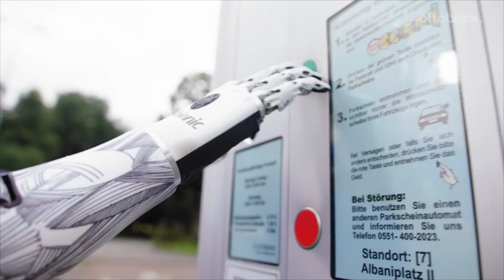One DAY WITH LINA#MYO_PLUS_PROSTHESIS& Bibionic_prosthesis with Stephen#amputee`s_experience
INSTAGRAM: ( BESTCARE MEDICAL DUBAI)
Myo Plus prosthesis control - The next generation hand prosthesis control
If a person wants to execute a certain hand movement, the brain sends corresponding signals to the forearm muscles. Even after an amputation or with a congenital malformation (dysmelia), the mental control of the hand remains in the brain. Amputees can still imagine opening, closing or rotating their hand. And the brain still continues to send out the corresponding nerve signals.

The completely newly developed control device Myo Plus is able to recognise the user's thought control commands and translate them into movements of the prosthesis. This means that the user no longer learns how the prosthesis control works, but the control device learns to interpret the user's commands correctly.
For the first time, it is possible to understand the functions of the prosthesis control in a unique and completely natural way. Thus Myo Plus enables the user to intuitively use his or her remaining muscle signals for prosthesis control and to exploit all the possibilities of his or her highly complex myoelectric hand prosthesis, such as the bebionic hand from Ottobock.
This innovative approach to prosthesis control is considerably easier to master, what significantly reduces the learning curve when training with the prosthesis. In addition, users can move their hand prosthesis intuitively for the first time. This reduces the mental effort involved in executing hand movements and grips.

The Myo Plus prosthesis control uses eight electrodes to measure incoming muscle signals on the forearm and derive patterns that are characteristic for user's individual hand movements. Using complex mathematical algorithms and the mathematical principle of pattern recognition, these signals and patterns are transform and amplified so that a prosthesis can translate them into the corresponding movement. This ensures particularly easy, intuitive and smooth control of the hand prosthesis - without time-consuming, complicated switching between individual grips.

Lina from Germany was the first patient to be fitted with the new technology based on artificial intelligence. In January 2017, a malignant tumor was discovered in her right wrist. After unsuccessful chemotherapy, amputation of the hand was the last option. Today, Lina says that she no longer wants to miss the bebionic prosthetic hand with all its practical functions in her everyday life.
Another advantage for patients is the newly developed Myo Plus app as the central interface between the user and the control device. In a sense, it is the "window into the prosthesis" and maps the hidden movement patterns in the forearm limb. Whereas the prosthesis was previously a kind of "black box" for technicians, users and therapists, the movement patterns are now made visible and understandable for the first time in the app. Lina uses the app almost daily to change settings, to display grips she does not need or to add new grips on her own.
With the aid of the depicted movement patterns, users learn to perform certain movements by imagining their own phantom hand. In a special diagram called a spiderplot, the individual movement patterns are then shown as moving areas in the form of octagons. Step by step, the app shows users how it learns to interpret their individual  movement patterns so they can be assigned to different prosthesis movements.
Lina was immediately impressed by the Myo Plus prosthesis control together with the bebionic hand: "When I first tried the system, the first basic set was ready within half an hour and I was able to control the hand really well right away". Today she says that the prosthesis and amputation do not restrict her in her everyday life. She does everything as before and tries everything she wants to try.
CHAPTER TWO:
The bebionic prosthetic hand combines cutting-edge technology with peerless design, opening up new worlds for myoelectric hand prostheses with movable fingers.
Stephen is an enthusiastic handyman who loves technology, and he has tried various hand prostheses over the years. But only the bebionic hand makes him feel entirely independent, because it supports him perfectly even when he’s working with small electronic parts that require fine motor skills,
Today, he appreciates the bebionic prosthetic hand especially for everyday activities that require fine, coordinated gripping. The 14 different grip patterns offer a high degree of flexibility in everyday life and enable natural hand movements. The hand prosthesis with natural anatomical p
The bebionic hand is compatible with Myo Plus pattern recognition: the intelligent prosthesis control that learns from the user. The prosthesis control recognizes the user's movement pattern and converts it into natural prosthetic movements. The movements become fluid without any switching.